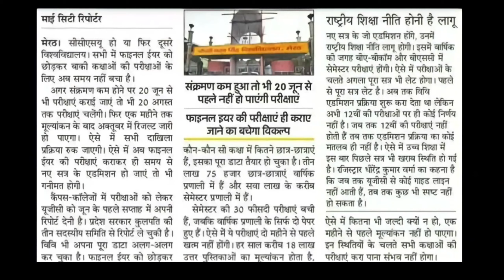UP University News Toady 2021 || UP All University Student Promote || University Exam Promote News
up university, up university news
up university news today
up university latest news
up university promotion news
up university exam news
up university promotion news today
up, university, exam, news, today
news today
university exam
university exam kab hoga
university student news, university news today, university latest news
university news 2021
university
UP University 2021
UP University news 2021
UP University latest news 2021
UP University promotion 2021
UP University 2021
1st year student promotion
2nd year student promotion
mjpru promotion
csjmu promotion
ddu promotion
lu promotion
bhu promotion
ccsu prompt
vbspu promotion
ccsu promotion
kanpur Univ promotion
University student ko promotion
 final year student ko promotion